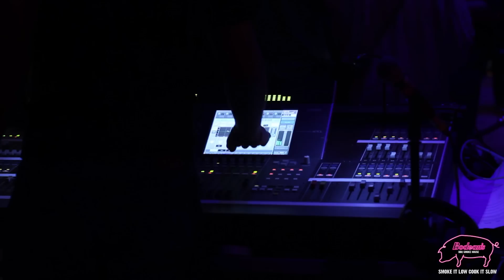Bodeans Buttstock - Celebrating a decade of great BBQ with a night of Ribs, Butts and Rock n' Roll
We were invited by Bodeans BBQ restaurant owner Andre Blais, to celebrate the 10 year anniversary of Bodeans Restaurants in London... and what a night it was.

Back in 2002 Andre Blais had a dream - to bring the taste, the style, the soul of his beloved Kansas City barbecue to London town.
10 years later, the Bodean's family of diner-delis goes from strength to strength - the result of a tireless team effort dedicated to living the dream.
Ice hockey and all-round sports nut Andre is a team player, and among his big hitters are award-winning chefs making sure that when you eat at Bodean's you're getting the real thing just as surely as if you were sitting 3775 miles away in KC, USA.
Meanwhile, riffing on the styles of inspirational diners from Broadway to Texas to Hollywood, Bodean's resident designer Quentin Reynolds puts a fresh twist on Americana that's a feast for the eye as well as a great place to relax and have fun.
Bodean's regulars all over London know Andre and his team - they're around and about, making sure the slow-smoked BBQ and secret-recipe sauces are up to snuff, the beers frosty, the music hot and the bar stools comfy. Oh, and just keeping an eye on the big screen sports beamed live Stateside.
They say they're working. But when your dedication to the Bodean's dream means you can boast "Best Ribs this Side of the Atlantic'' (Time Out), "Best Sandwich in London'' (Capital Radio) and Best American Restaurant (Tio Pepe Nominated), we guess you're allowed a little me-time.